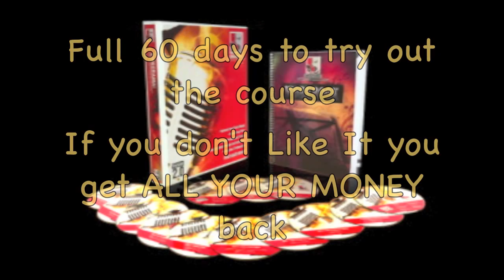Singorama -- Essential Guide To Singing. Review, Discounts